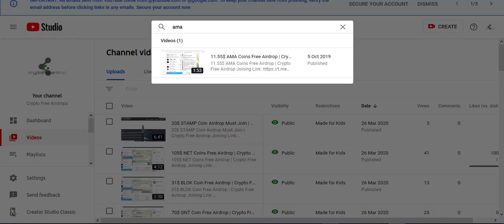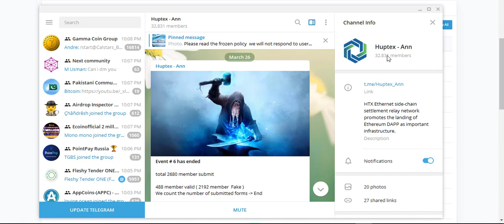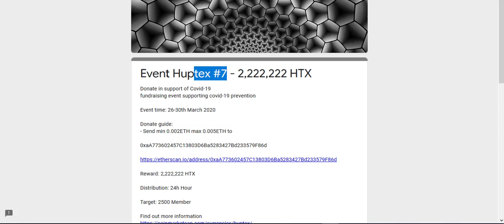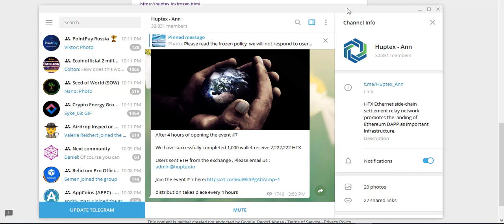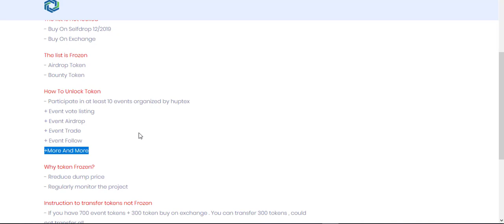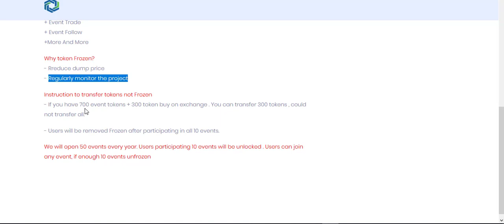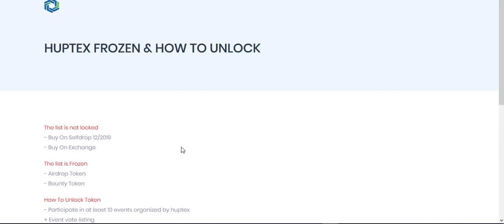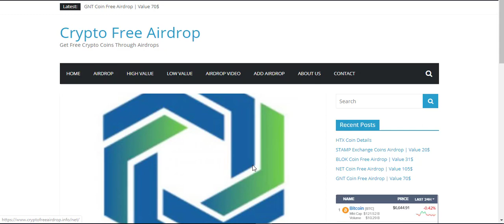30$ MOR, 11$ AMA and HTX Coins received Details| Crypto Free Airdrop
30$ MOR, 11$ AMA and HTX Coins received Details| Crypto Free Airdrop